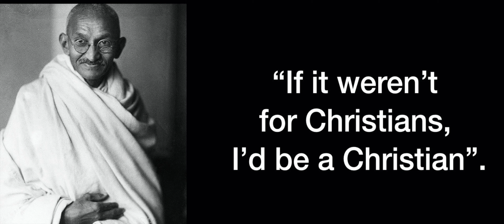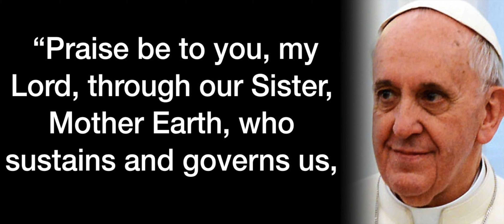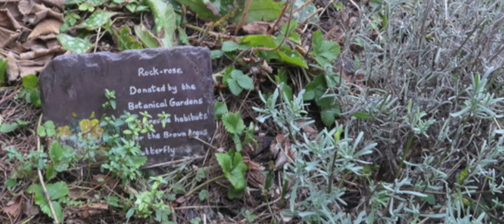Flower2 for Mother Earth part 2